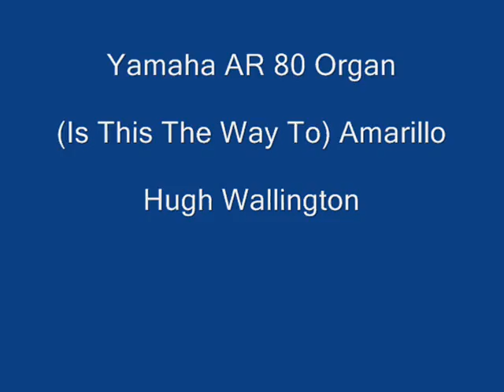Yamaha AR 80 Organ "(Is This The Way To) Amarillo" - Hugh Wallington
"(Is This The Way To) Amarillo" was written by Neil Sedaka and Howard Greenfield.  The song was recorded by Tony Christie and released in the UK in November 1971. I have played this on the Yamaha AR 80, first having recorded the ‘piano accompaniment’ ... and then adding the melody over the top.  No infringement of Copyright is intended.